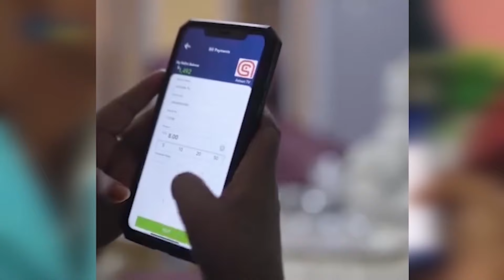DAB KHASAARA GAYSTAY OO XALAY KA KACAY SUUQA SEYBIYAANO.